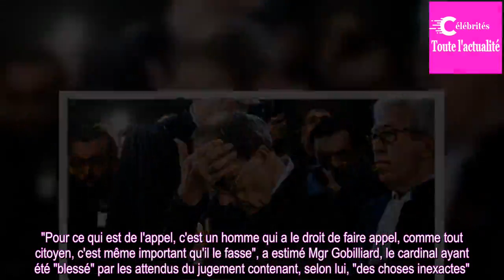Barbarin comptait démissionner "quel que soit" le jugement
Le cardinal Barbarin a été condamné jeudi à six mois de prison avec sursis pour non-dénonciation d'agressions sexuelles par un prêtre de son diocèse.
Le cardinal Barbarin avait l'intention de démissionner "quel que soit" le jugement du tribunal qui l'a condamné jeudi à six mois de prison avec sursis...